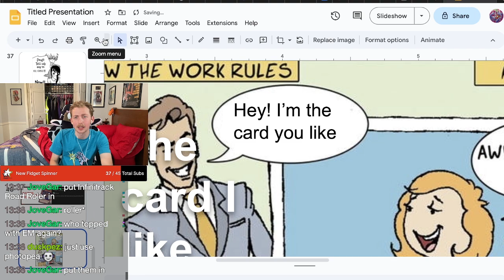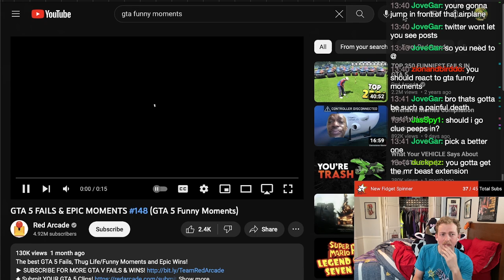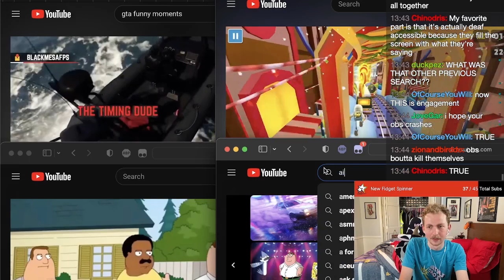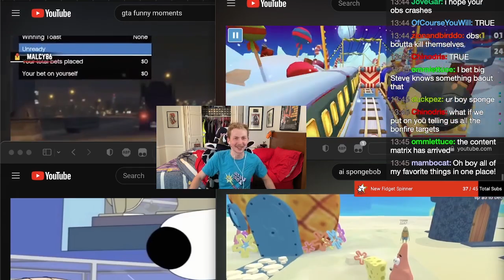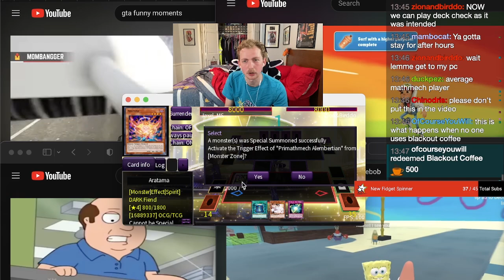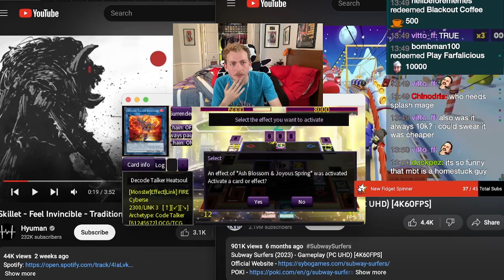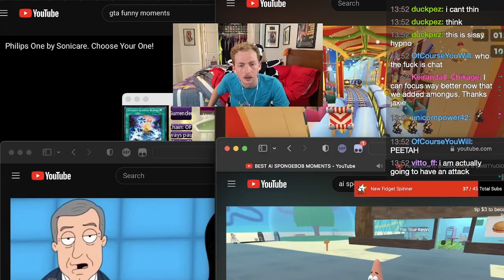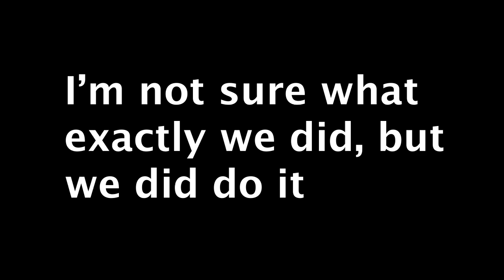What it's like watching a Jaxel_MS stream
Shoutout to my patrons:
MBT Yu-Gi-Oh!
JasSpy
Emperor Stove
ChloeCade
kenemon
Lazyfries
LukeVonKarma
Lorenzo Massetti